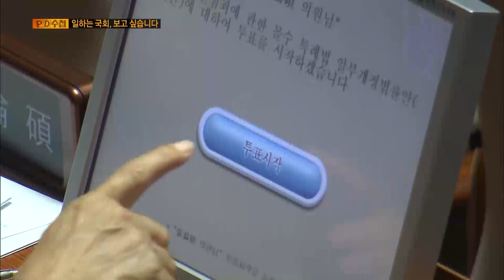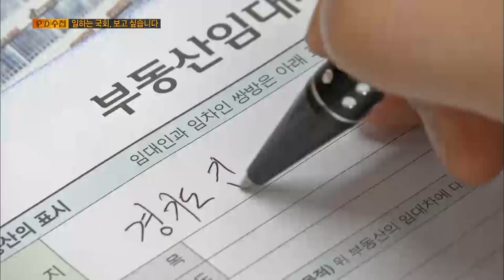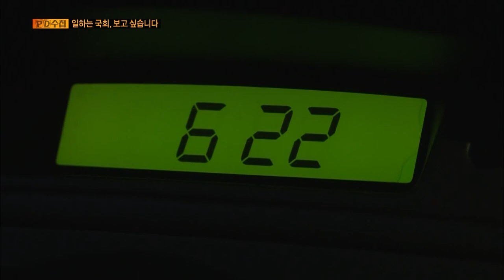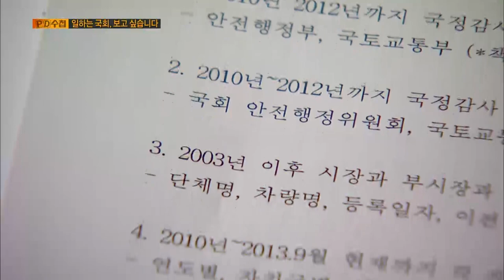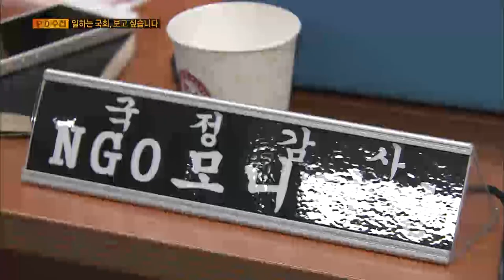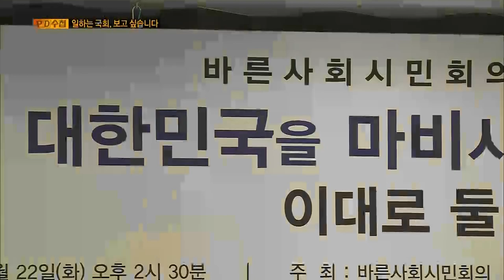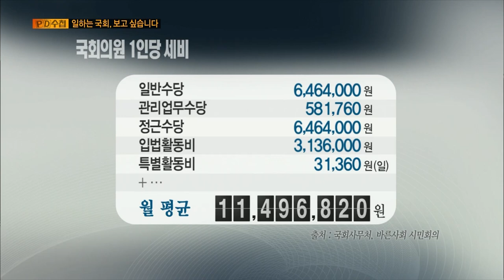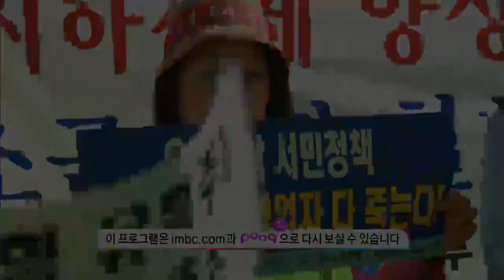[Full] 일하는 국회 보고싶습니다_MBC 2013년 10월 29일 방송